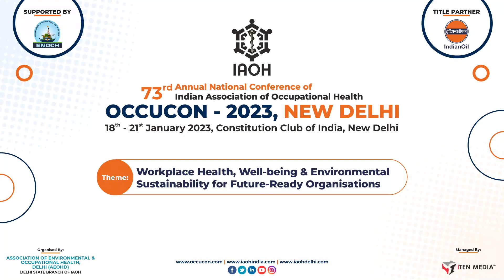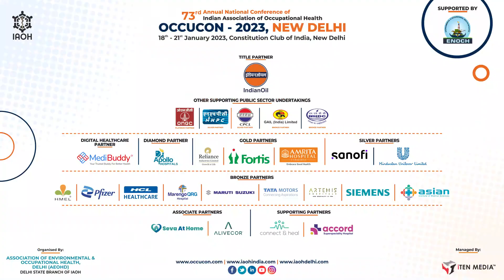Inaugural Address by the Chief Guest Prof. (Dr.) Shiv Kumar Sarin during OCCUCON 2023, N.Delhi Conf.